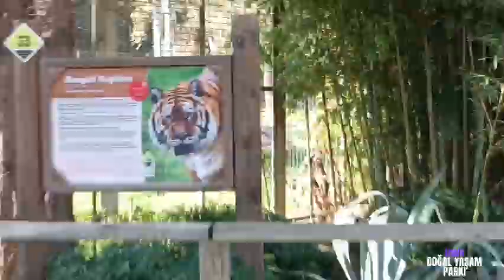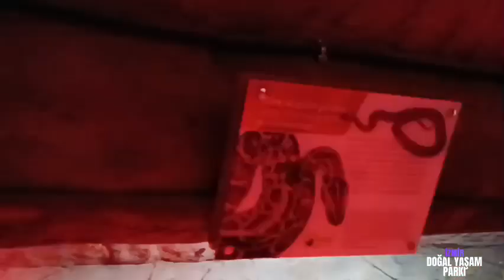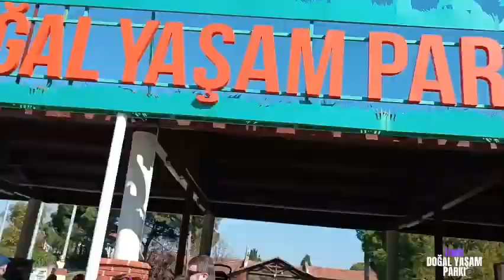İzmir Doğal Yaşam Parkı